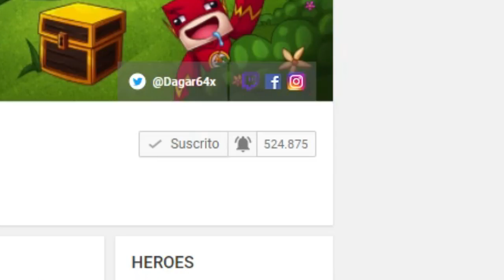BATALLA de LUCKY BLOCKS en COCA COLA GIGANTE | MINECRAFT MODS MINIJUEGO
NUEVO VIDEO!! BATALLA de LUCKY BLOCKS en COCA COLA GIGANTE minijuego de lucky blocks con mods

●Especiales:
➛ Especial 500.000 suscriptores (Set up Dagar64)